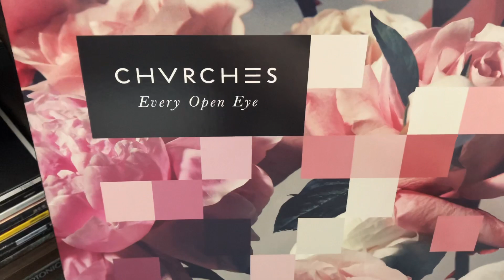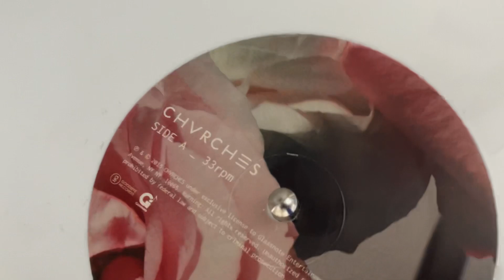CHVRCHES - Clearest Blue (Vinyl)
Every Open Eye (2015)